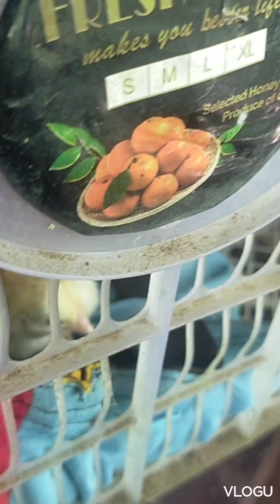for today's vlog